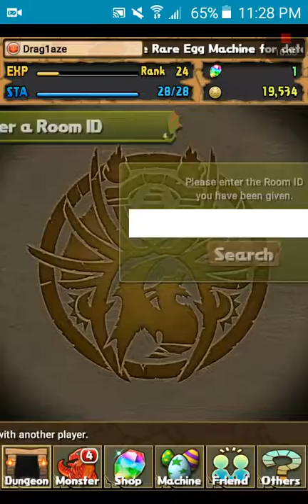Let the battle comence | Puzzle & Dragons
I tryed and did great.